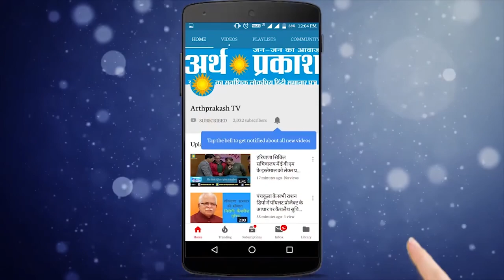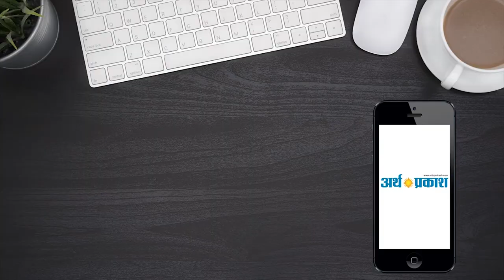Sonepat : भाजपा नेता मोहनलाल बडोली ने पूर्व मुख्यमंत्री भूपेंद्र सिंह हुड्डा पर निशाना साधा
राई विधानसभा से भाजपा नेता मोहनलाल बडोली ने प्रेस वार्ता करके राई विधानसभा के मतदाताओं और कार्यकर्ताओं का धन्यवाद किया और  मोहनलाल बडोली पूर्व मुख्यमंत्री भूपेंद्र सिंह हुड्डा पर निशाना साधते  हुए कहा हुड्डा कहता था कि एक आंख मेरी रोहतक में है एक सोनीपत में है दोनों ही आंख भूपेंद्र हुड्डा की जनता जनार्दन ने निकाल दी भूपेंद्र हुड्डा ने इलेक्शन को जातिवाद में बदल दिया जिस कारण उन्हें सोनीपत से हार का सामना पड़ा भाजपा नेता बडोली ने कहा हरियाणा विधानसभा चुनाव में 90 की 90 सीट बीजेपी जीतेगी